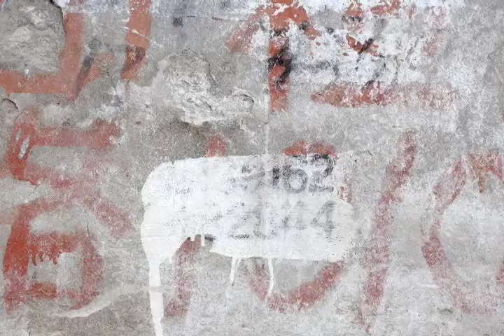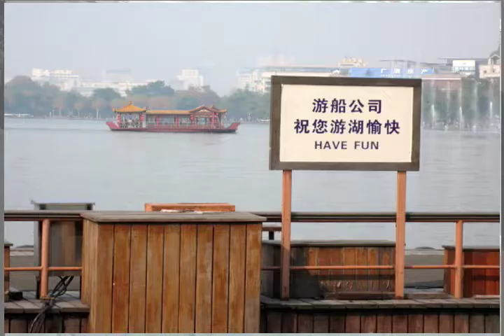0 - China - Asia - Travel - Contemporary Art - Lifestyle Art Project - Steven P. Perkins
Part 0 of 8, introduction to Lifestyle Art Project: China, Creativity on the Road as Steven P. Perkins creates bold, brightly colored abstract paintings inspired by the culture and spirituality of China.